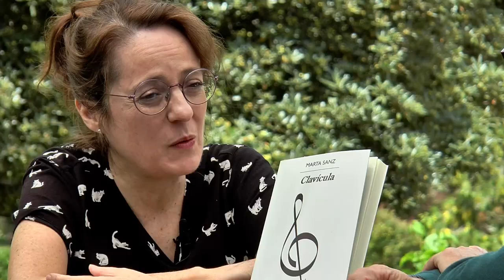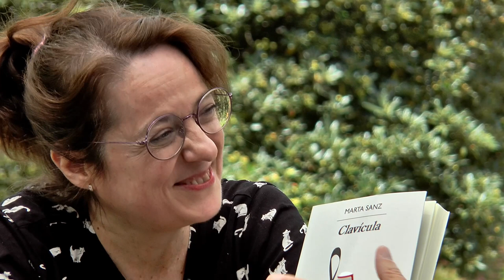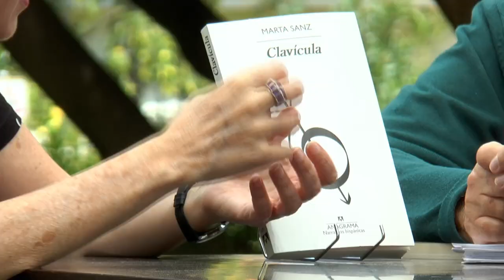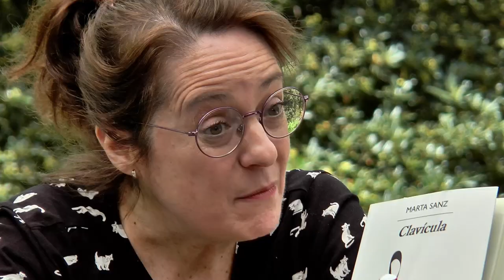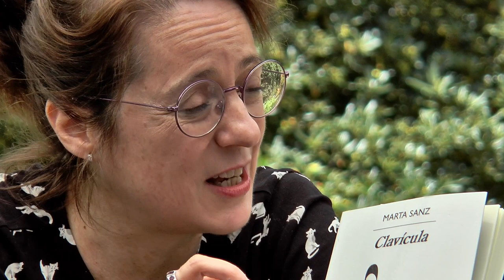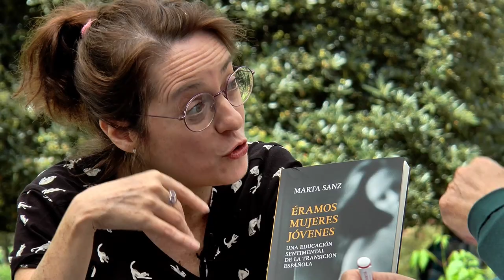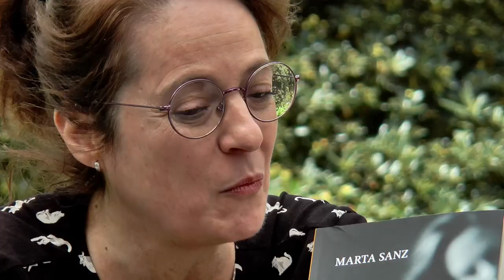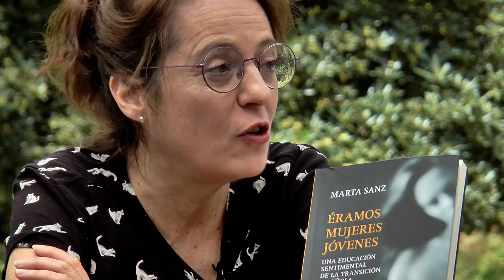Fira del Llibre 2017 | MARTA SANZ “Clavícula” (Anagrama)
Marta Sanz retoma el tono autobiográfico de La lección de anatomía, pero en lugar de hacer memoria y reconstruir históricamente el propio cuerpo, esta vez se concentra en un solo punto. Un libro sobre el lado patético o reivindicativo del quejarse que, con sentido del humor, negro y autocrítico, conjuga la mirada social con una mirada sobre la literatura misma. Porque la carne a veces se hace palabra y la palabra a veces se hace carne. La segunda posibilidad da mucho miedo.